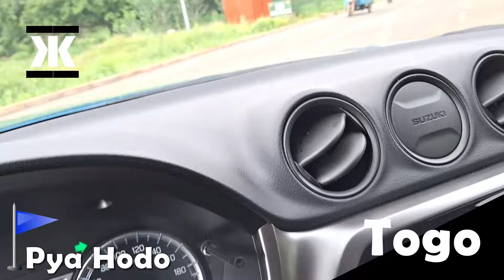Togo - Beauté et Hospitalité - Wyamdè (Vlog)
Je partage avec vous les images d'une des zones méconnues de la Kozah qui est d'une beauté impressionnante ! Découvrez Wyamdè où se situe un hôtel connu sous le nom de "Parc des Princes" qui est maintenant nommé "Kolou Wyam". Localités : Pya Hodo, Wyamdè, Tcharè.